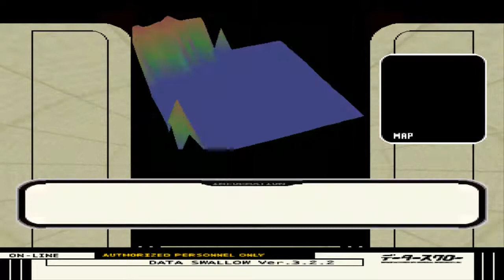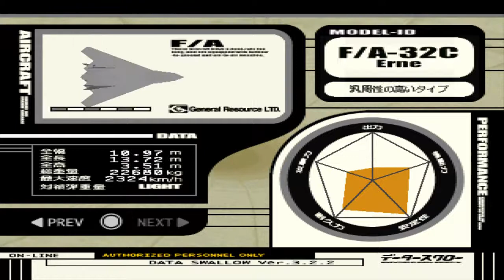Ace Combat 3 JP SUB ITA General Resource 8 - Dilemma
Se state guardando questo video, significa che avete aperto un mio video !
Ma anche che sono riuscito a caricarlo dopo numerosi tentativi. Grazie tante internet !
Sarei propenso a continuare sul ramo di General Resource e lasciare quello di Dision per ultimo.